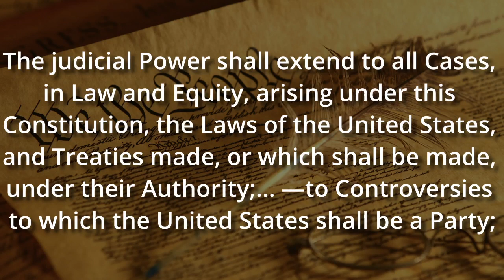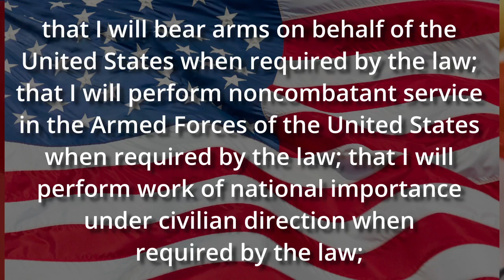Constitutionality of the Modern Militia